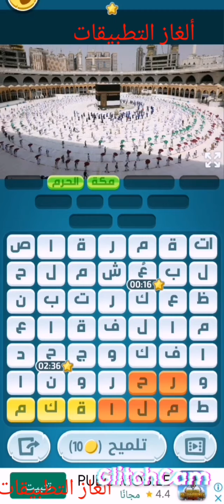كلمات كراش لغز السبت ١٩ رمضان _ كلمات كراش لغز السبت ١ مايو ٢٠٢١م - جزيرة رمضان لغز ١٩ - حل لغز ١٩